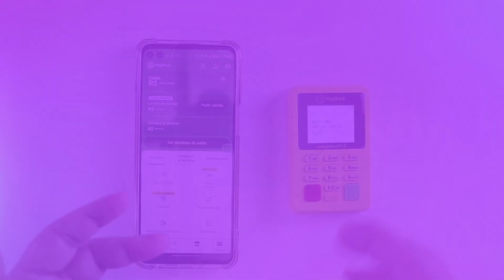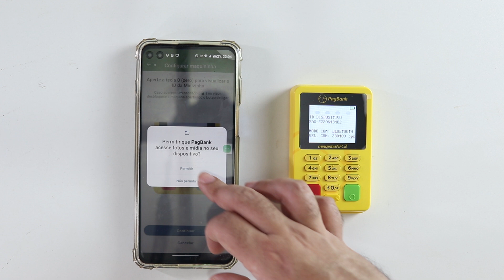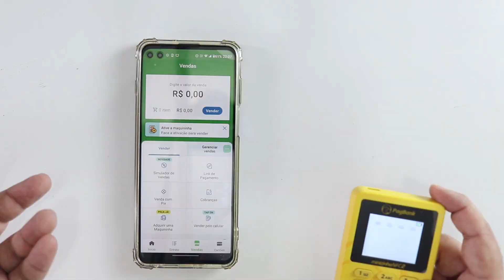Como CONFIGURAR a MINIZINHA NFC 2 do PagBank (PagSeguro)?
Como ATIVAR a Maquininha de cartão MINIZINHA NFC 2 PagBank (PagSeguro)?

Nesse vídeo você aprenderá a fazer a ativação (configurar) a máquina de cartão Minizinha NFC 2 do PagBank, além de aprender a fazer também sua primeira venda (venda teste).

// Sobre mim: Atuo no mercado de adquirência (Máquinas de cartão) desde 2016, criando uma vasta experiência no mercado e ajudando milhares de negócios em todo o Brasil.